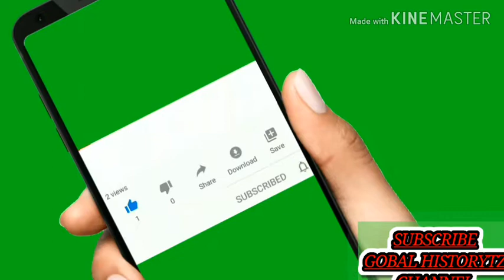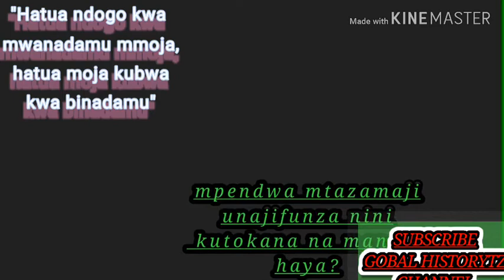THE FIRST PERSON TO WALK ON THE MOON/ MWANADAMU WA KWANZA KUFIKA MWEZINI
This video is about the first person to walk on the moon.

In short is called Neil Armstrong born in Ohio State in United States of America. He surprised the world for being the first person to walk on the 🌒 🌒 🌒🌒🌒🌒🌒🌒🌒🌒🌒🌒 in 1969.

TELEGRAM GROUPS:
(Different ways to make money online Group)

✍️ Finally I will not be responsible if you fail to make money online by using the ways shown up in the video